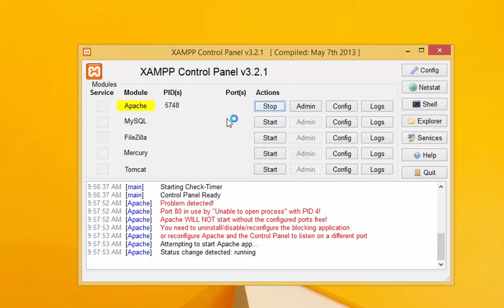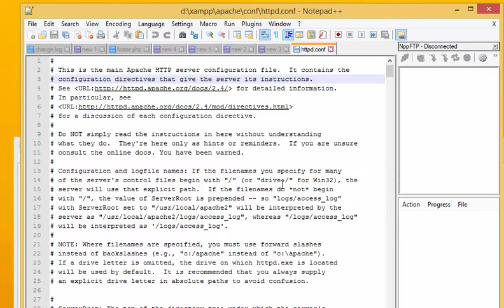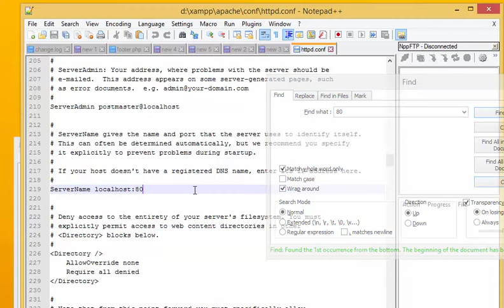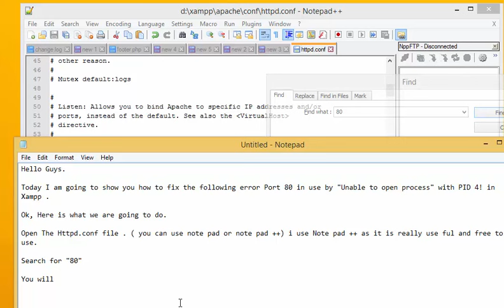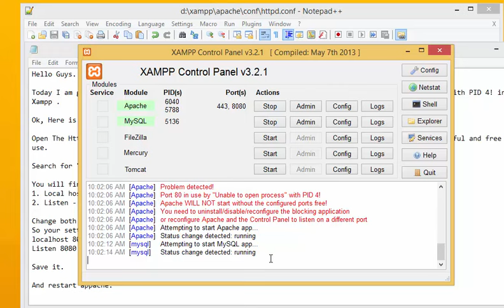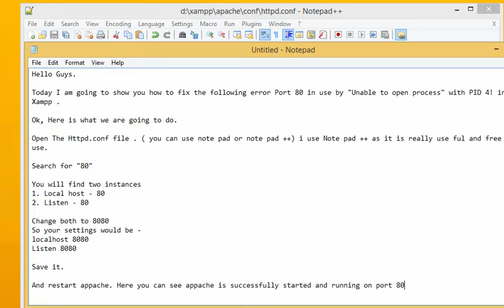How to fix the error Port 80 in use by "Unable to open process" with PID 4! in Xampp .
this short tutorial will be a help for people who are looking for a solution for a very common error when you use the Xampp in your PC / Laptop.
Port 80 in use by "Unable to open process" with PID 4! is very common issue / error given whenever you are trying to launch the applicaton from your control panel. But, it is an easy fix and any body can fix it within couple of seconds. the video is created with full detailed and comment if you have any issues on getting your appache up after this fix. .